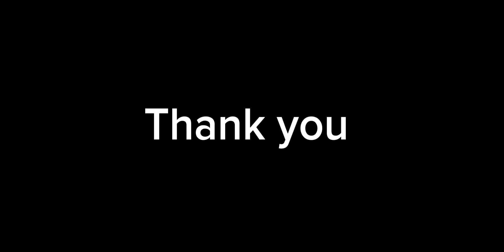இரண்டு பால் மாடு வாங்கித் தந்தால் போதும். ஈழத்திலிருந்து உதவி கேட்கும் முன்னால் போராளி குடும்பம்.